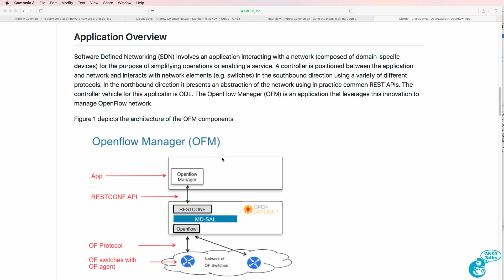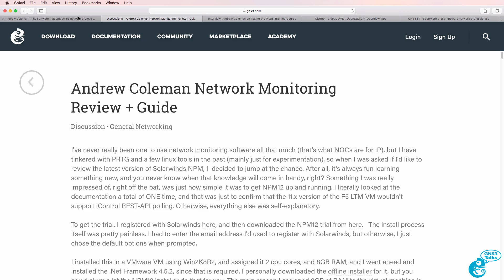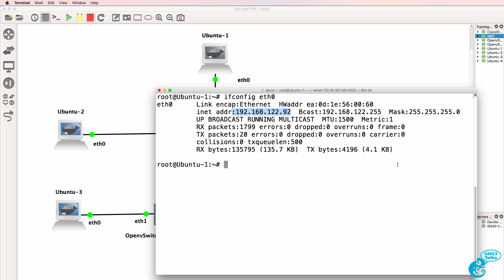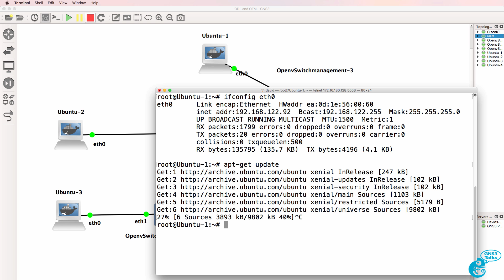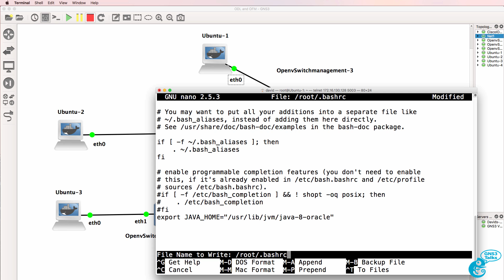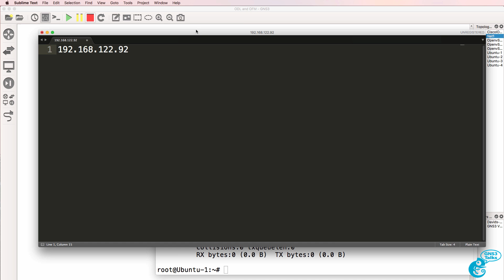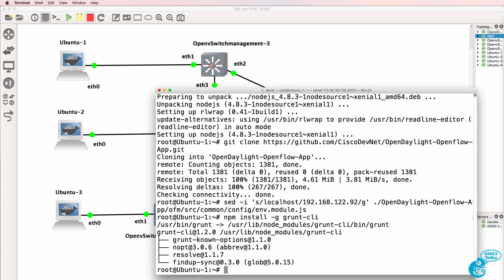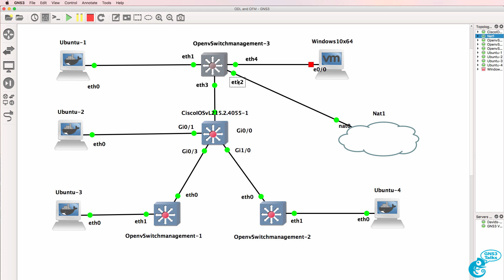GNS3 Talks: OpenDaylight and Cisco OpenFlow Manager (OFM) app install and testing (Part 1).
This is one of multiple videos discussing topics such as SDN, REST APIs, SDx, Overlays, Network Programmability, Network Automation and lots more. In this video, we discuss the installation and configuration of OpenDaylight (ODL) and the Cisco OFM application.

Also includes content for the ICND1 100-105 and ICND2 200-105 exams.